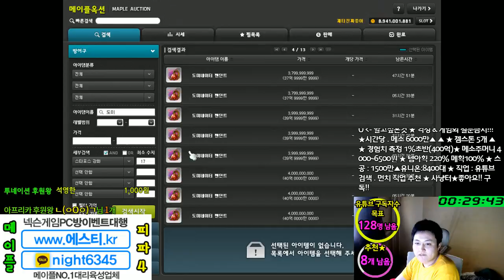나이트워커(Lv.232) 주스텟(2만) 템셋팅 및 진로 / 루나 제티진짜좋아 [메이플스토리 먼치]